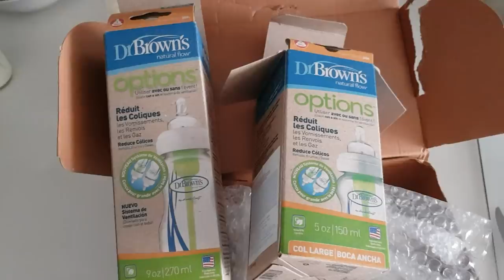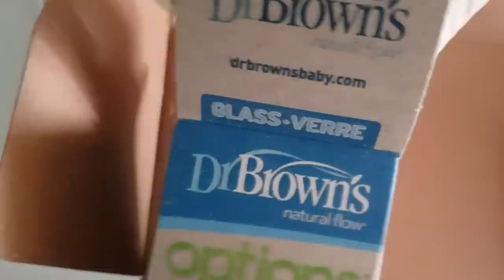бабуля ПРИШЛА 🌴вот вам ПРИВЕТ от ЗЕХРАШКИ 🤣🌴если папа не согласится...🌴 ИЗМИР ТУРЦИЯ